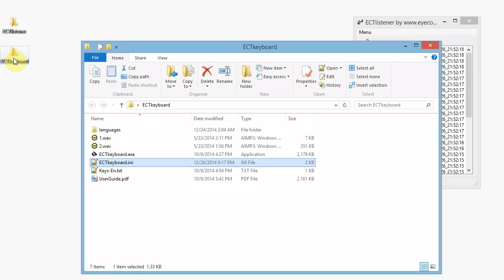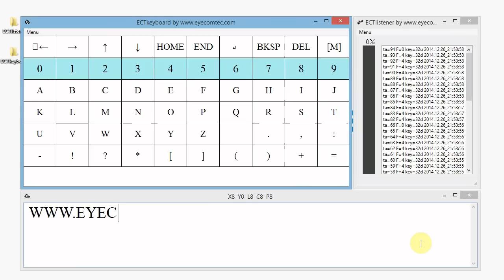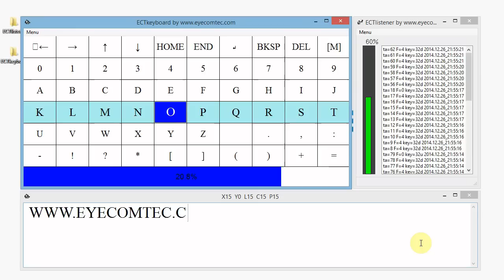ECTlistener is new communication software for paralysis sufferers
ECTlistener is an assistive communication technology designed to help those with severe paralysis communicate more effectively with others. The software was created and developed by EyeComTec, and is intended to analyze sound signals from any microphone, offering mediated communication for sufferers of impaired mobility.

ECTlistener has the ability to work alongside other assistive technology programs, enabling patients to type text letter-by-Ietter using common sounds that they can make through moans, sniffing, coughing or even by breathing loudly. When used in conjunction with EyeComTec's ECTkeyboard, anyone with mild to severe forms of paralysis can communicate more effectively with their relatives, friends, service or medical staff.